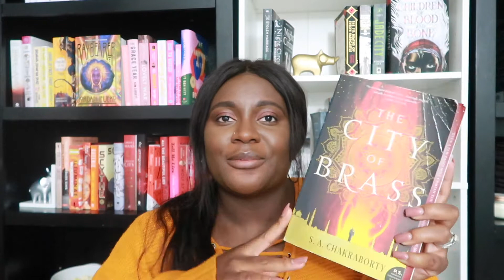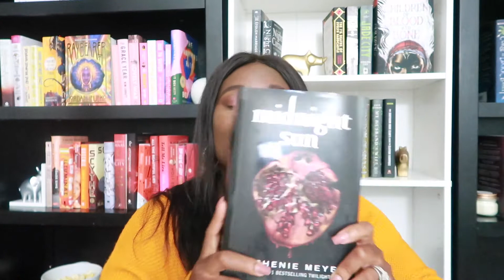Let's Rant a Little // Book Haul and Recent Reads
Hi everyone! In today's video, I'bb be doing a mini book haul and also sharing some of my thoughts and feelings about some of my recent reads. Hope you guys enjoy!